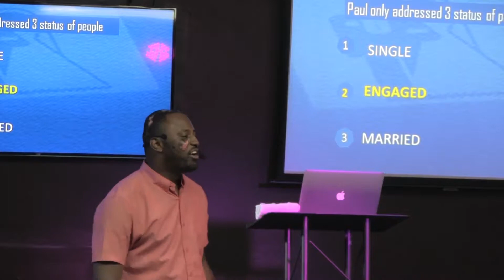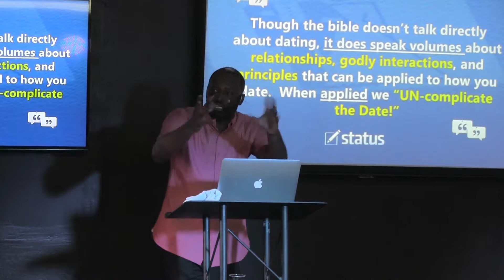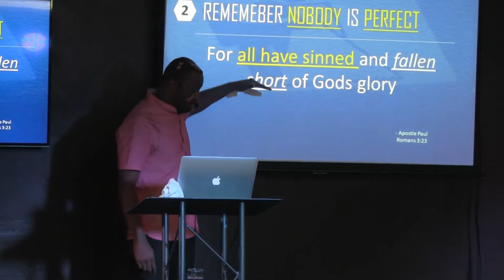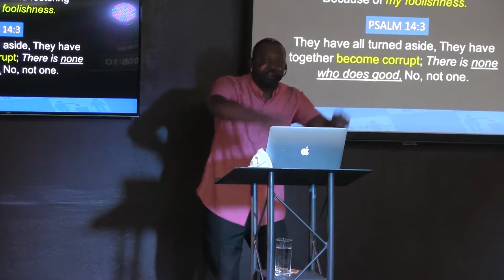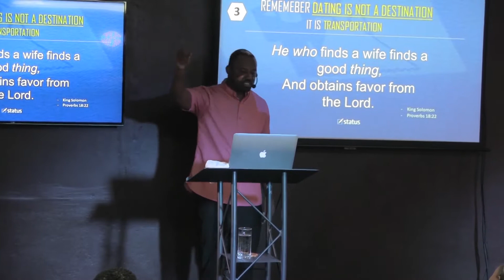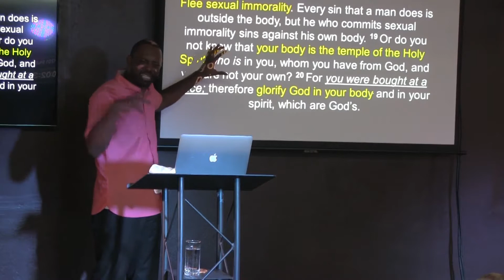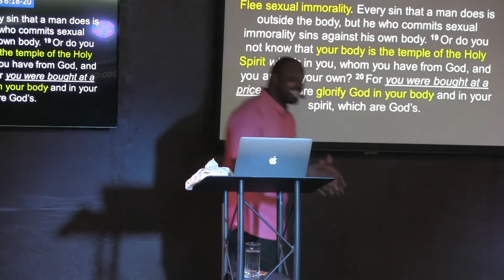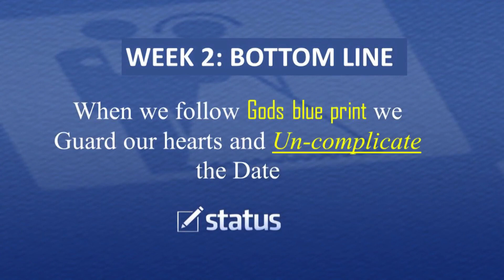STATUS Week 2 - Its Complicated | Pastor Duerre Thomas